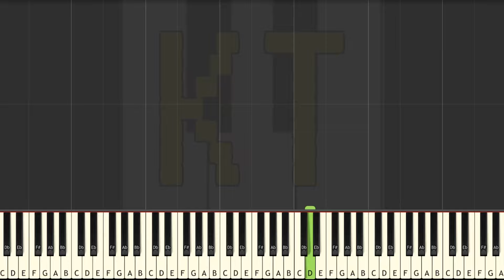Theme from Bloodstained: Ritual of the Night - Easy Mode [Piano Tutorial] (Synthesia)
🎹  Let’s Connect! 🎹

This tutorial is based on an arrangement by Sphallolalia. Check them out on MuseScore!! :D